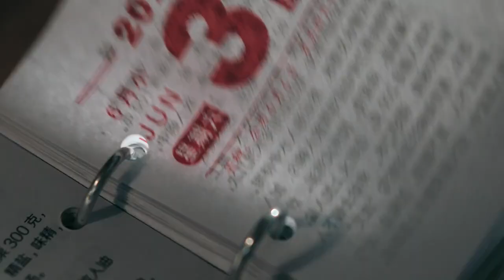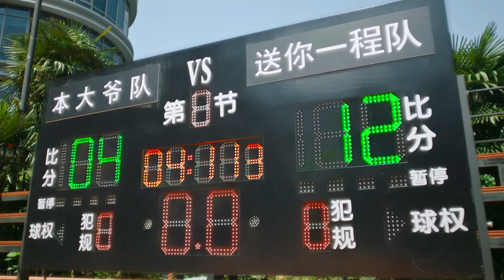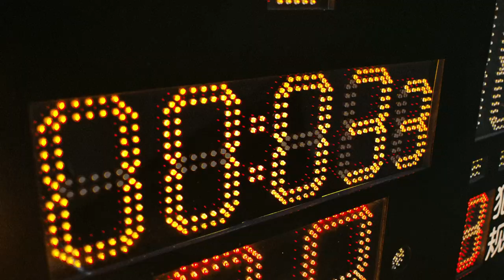Play a Genius Invocation TCG game（Chinese advertising clip）